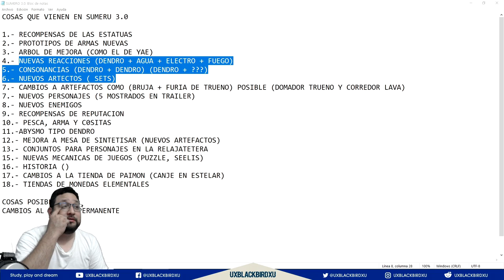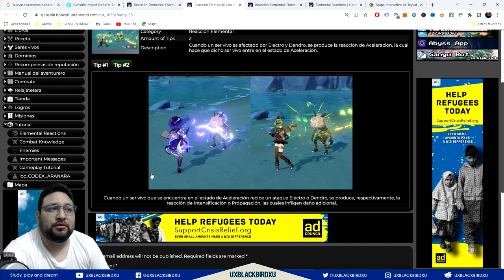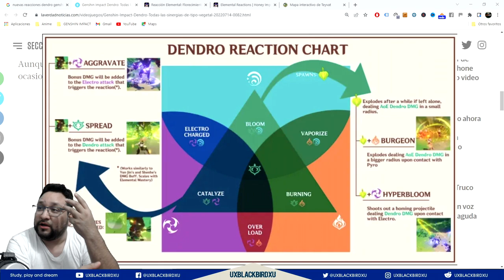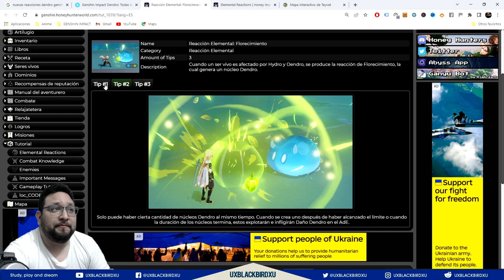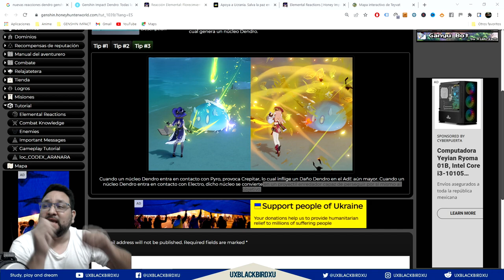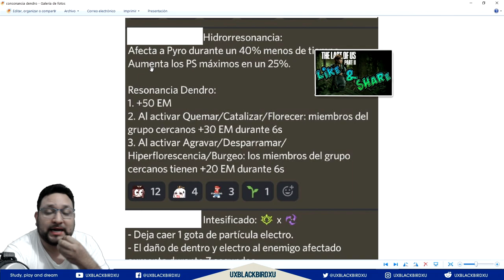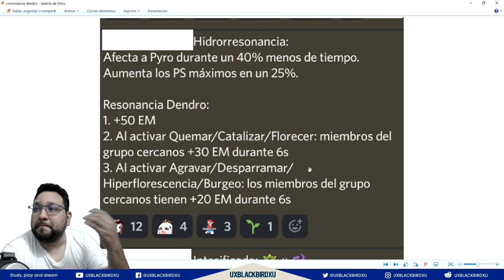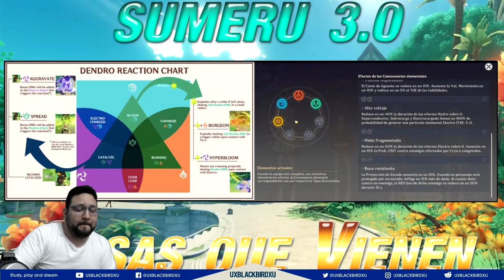✅ REACCIONES y CONSONANCIAS elementale DENDRO 👍 | Sumeru 3.0 | 🌴🌴 cosas que vendran 🌴🌴 | Parte 02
0:00 Intro
0:40 Cosas Que Vendran
1:45 Reaccion Quemadura (Dendro + Pyro)
3:03 Reaccion Catalyzador (Dendro + (Electro y/o Pyro)
5:11 Reacción Elemental: Florecimiento (Dendro + Hydro) + (Pyro y/o Electro)
9:49 Consonancia (Hydro + Hydro) (Dendro + Dendro)
10:28 Consonancia (Hydro + Hydro)
12:58 Consonancia (Dendro + Dendro)
15:32 Adelante Video PArte 03

Codigo Creador de Contenido en EPIC:
UXBLACKBIRDXU

OH EKATE
banners mas nuevos (ohekate)